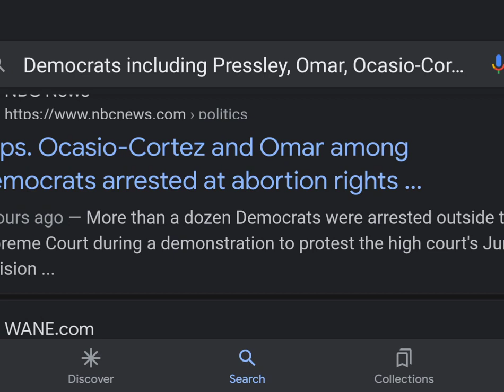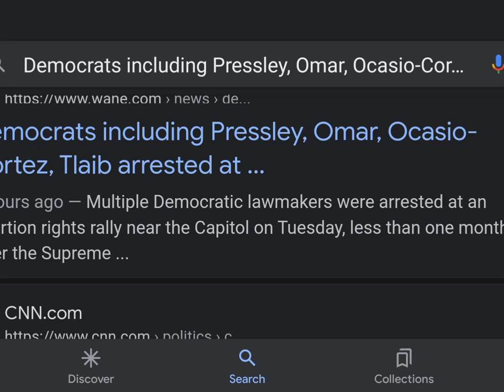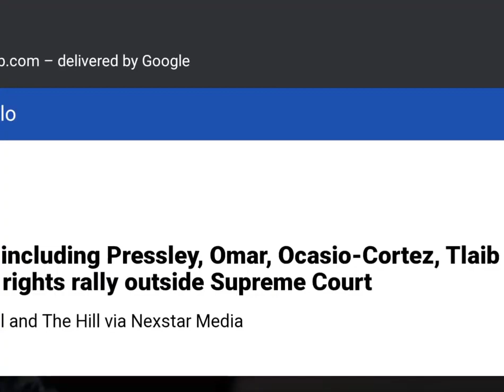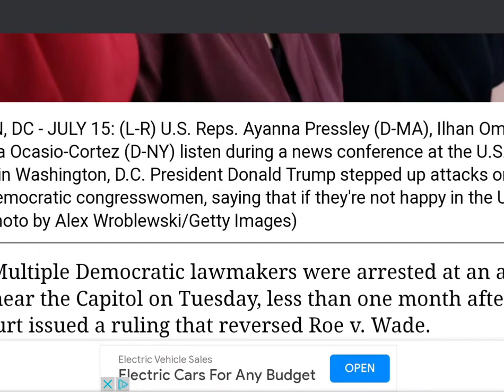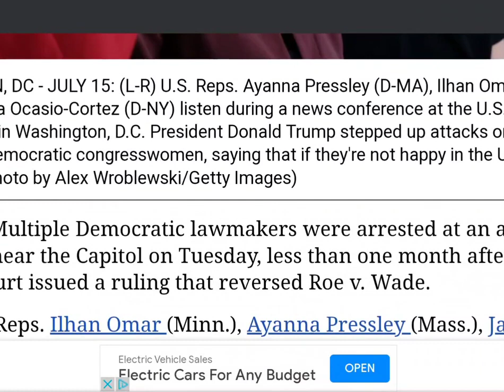Christian Prince Re-Runs: Live Debate: Muslims support abortion Ilhan Omar, Rashida Tlaib arrested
To find and/or support Christian Prince, please go to Patreon.com/ChristianPrince. Here in this brief video  CP discusses the fact that some Muslim politicians in the US are supporters of abortion rights.